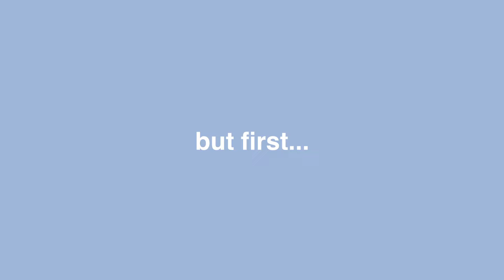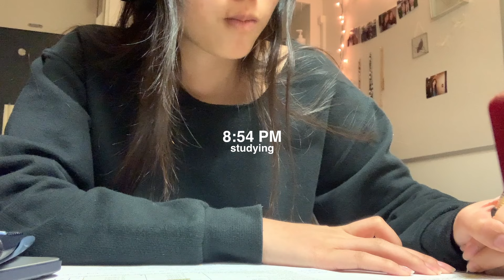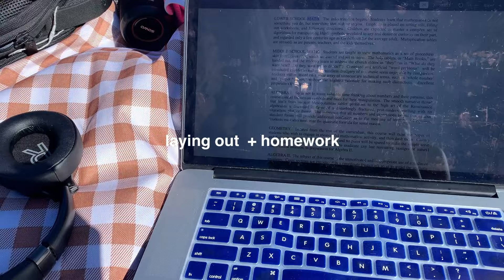last week of winter quarter ❄️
Crazy crazy crazy. I appreciate it lots. I've finished my first winter quarter at UC Davis, so I'm taking you guys along with me through my week.

xoxo,
Charisma